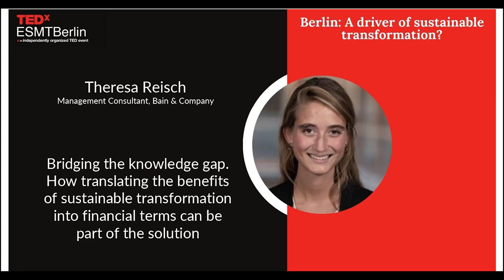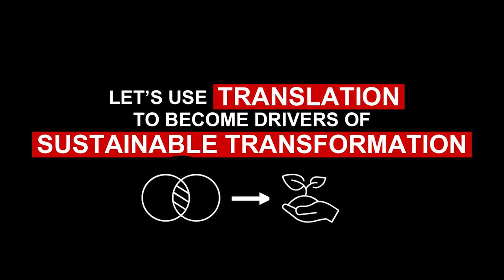Bridging the knowledge-action gap | Theresa Reisch | TEDxESMTBerlin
How translating the benefits of sustainable transformation into financial terms can be part of the solution. The “knowledge – action gap” is a key challenge in face of today’s environmental crises. How to bridge the gap between A) knowing about the environmental crises and B) transforming our societal systems accordingly. This talk will address how the act of “translation” can be a powerful part of the solution: translating what the global environmental crisis means for the specific context of an organization. In the private sector, this requires speaking the language of finance, of revenue and costs. The talk will discuss how the case for sustainable transformation can become more compelling for a business when translating the implications in financial terms. How corporate action can be further incentivized, when highlighting the ancillary sources of value inherent to such a transformation. And the power of translation does not end here. The talk will conclude by introducing a range of other contexts, where translation can serve as a tool to incentivize change.
Management Consultant at Bain & Company This talk was given at a TEDx event using the TED conference format but independently organized by a local community.